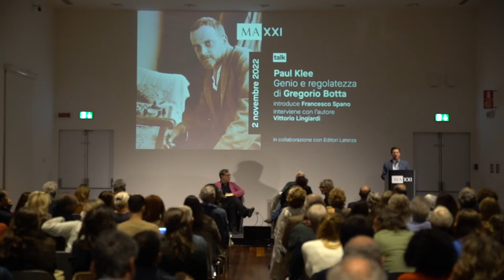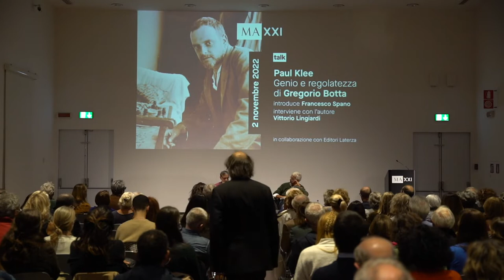talk: Paul Klee. Genio e regolatezza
Lo chiamavano il Mago del Bauhaus, Buddha o addirittura il Buon Dio. Chi era davvero Paul Klee e perché diceva di essere inafferrabile?

A indagarne il mistero è lo sguardo di un artista che ne osserva la vita leggendo le sue opere, attraverso una biografia artistica capace di spiegare a tutti come Paul Klee è diventato colui che tutti conosciamo. Klee è uno degli artisti più importanti del Novecento e sicuramente uno dei più amati: la sua pittura raggiunge tutti, incanta i bambini come i filosofi che ne hanno molto scritto. Ha dipinto diecimila opere, sperimentando, creando nuove tecniche, usando linguaggi diversi, reinventandosi sempre: è stato astratto e figurativo, lo hanno chiamato post-cubista, surrealista, espressionista, ma nessuna definizione riesce a racchiuderlo.

Dominato da una potente ispirazione e da un’inesauribile furia creatrice, che ha saputo regolare ed educare con la più metodica delle vite: un caso molto raro tra i suoi colleghi artisti. Attraverso i suoi Diari e i densi scritti teorici che ha lasciato, Gregorio Botta ricostruisce e intreccia la formazione di un uomo e la nascita di un’estetica che ha segnato il secolo.

introduce
Francesco Spano segretario generale Fondazione MAXXI

intervengono
Gregorio Botta artista visivo e giornalista
Vittorio Lingiardi psichiatra e psicoanalista
2 novembre 2022 ore 18:30
Sala Carlo Scarpa